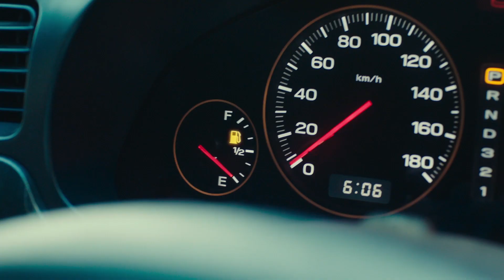YANGA YANG'ANG'ANIWA NA MWADUI, CHUPUCHUPU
Kocha George Lwandamina amelazimika kukaa jukwaani wakati timu yake ikipambana na Mwadui FC katika mechi ya Ligi Kuu Bara kwenye Uwanja wa Uhuru jijini Dar es Salaam.

Lwandamina alikuwa jukwaani na mmoja wa viongozi wa Yanga Omary Kaaya wakati Yanga ikipambana na Mwadui na taarifa zinasema kibali chake cha kazi kimeisha.

"Juhudi zinaendelea na kibali kitapatikana hivi karibuni kwa kuwa uongozi ulishaanza kushughulikia," kilieleza chanzo.

Kocha huyo raia wa Zambia, hivi karibuni alikuwa katika wakati mgumu alipolazimika kurejea kwao baada ya kufiwa na mwanaye.